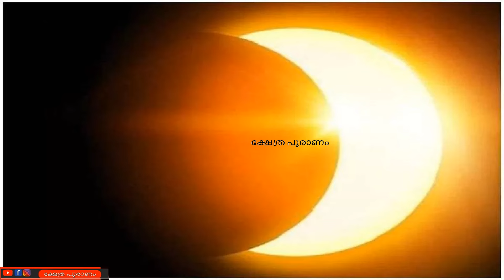ഇവർ നിങ്ങളുടെ മിത്രമായാലും ശത്രുവായാലും ഇനി പിടിച്ചാൽ കിട്ടില്ല.. jyothisham Malayalam.. astrology